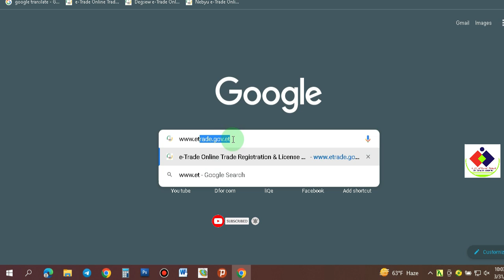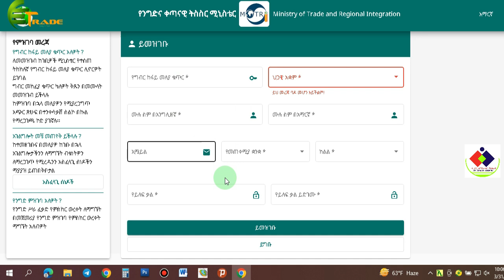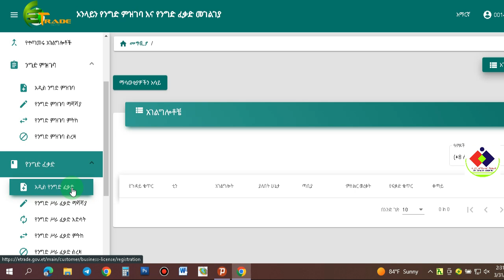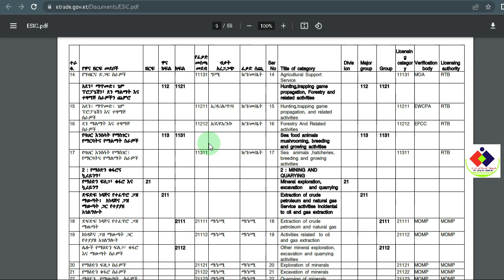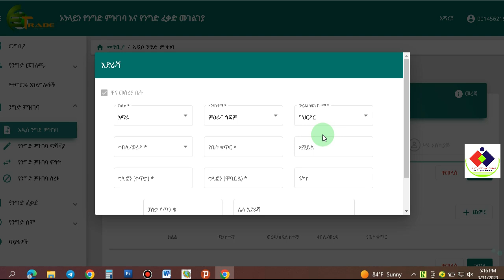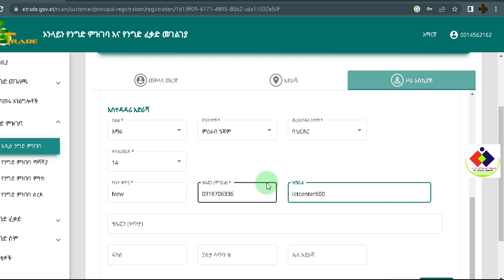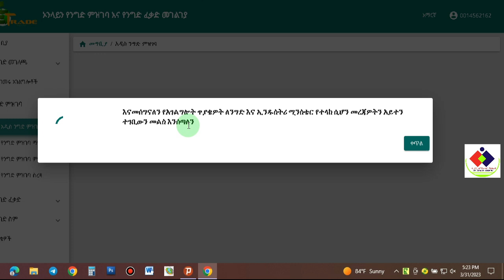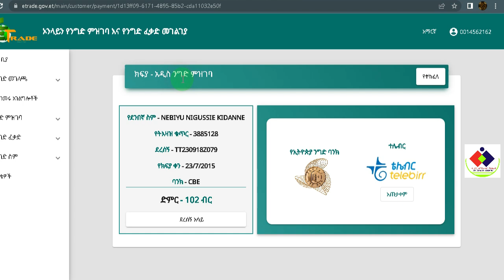ንግድ ፈቃድ ለማደስ ይህንን መንገድ ይጠቀሙ | How to Use this method to renew your license